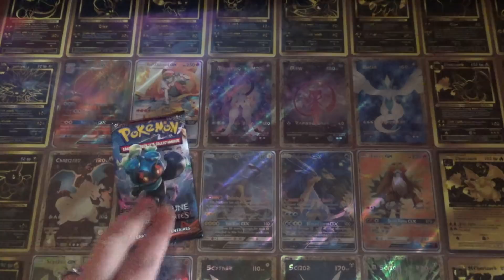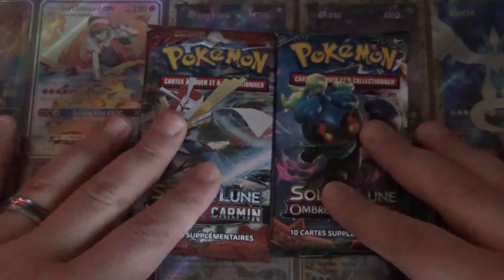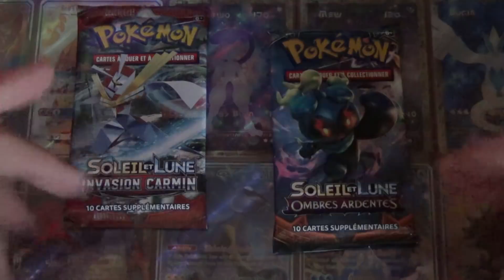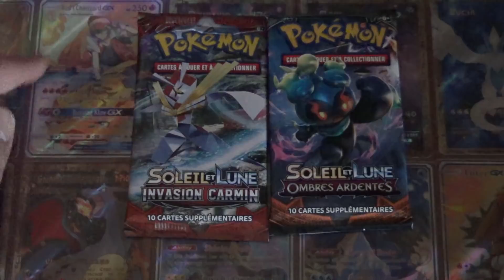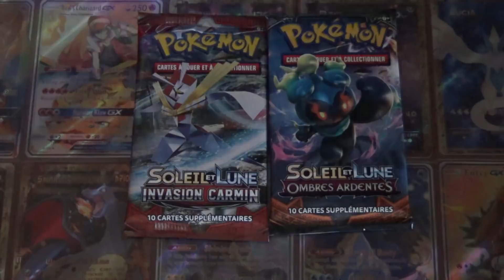CONCOURS Pokémon - GAGNE un BOOSTER Pokémon SL3 ou SL4 - On vous fait plaisir N°25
Salut à tous ! On se retrouve pour un nouvel épisode du "On vous fait plaisir", avec, à la clé du concours, un booster Pokémon au choix, entre SL3 et SL4 !

On pense à dérouler la description ! ;D

Vous trouverez de tout sur notre chaîne Youtube ; des cartes Pokémon (bien sûr !), des réceptions de colis Pokémon, des ouvertures de boosters Pokémon, des ouvertures de Displays Pokémon, des présentations de collections (88), d'autres ouvertures de boosters Pokémon, et même des retours de cartes Pokémon de PCA !